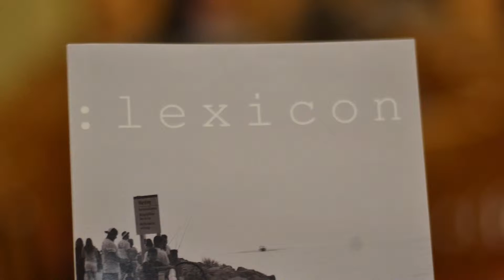:Lexicon Summer Creative Writing Camp 2019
Help the editors of Duquesne University's :Lexicon publication host a Summer Creative Writing Camp for High School students.